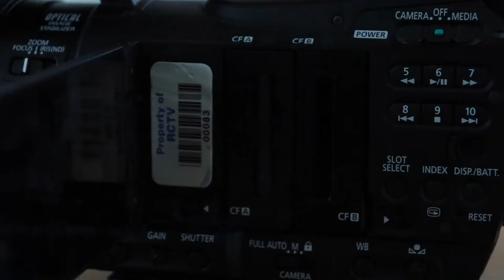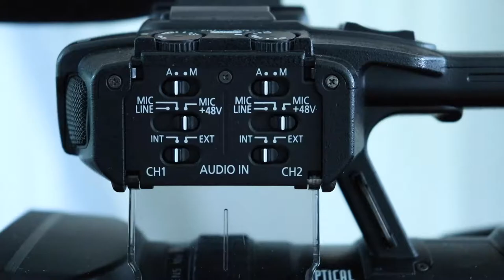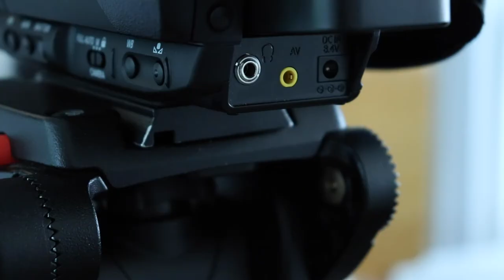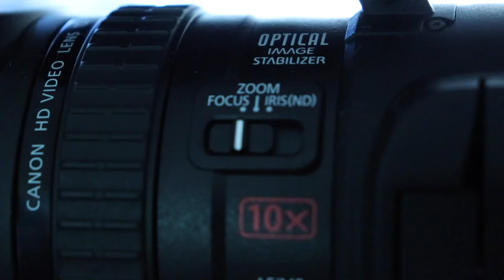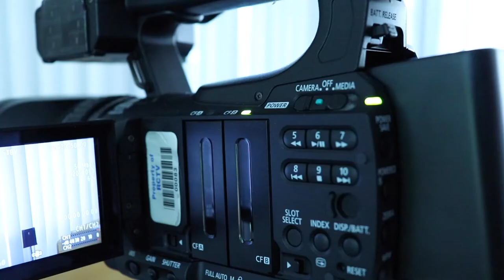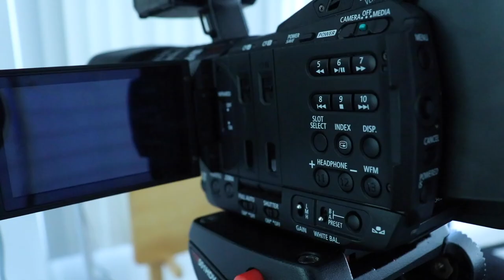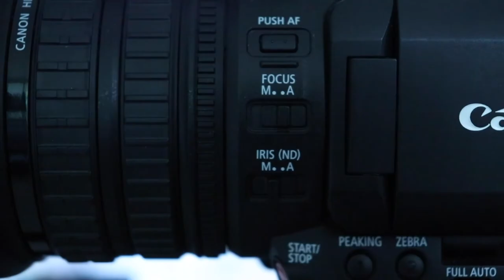105 and 205 Tutorial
Walk through of both the Canon 105 & 205 cameras

0:00 Intro and Battery Setup
00:21 SD Card
00:38 Audio Setup
01:28 Tripod Setup
02:42 Headphones and Turning on Camera
03:00 Display
03:11 Audio Levels
03:26 Recording
03:36 Zoom, Focus, and Iris
04:07 Media Section
04:27 Breaking Down the Camera
04:41 Removing the SD Card
04:52 Removing the Battery
05:03 XF105 vs. the XF205